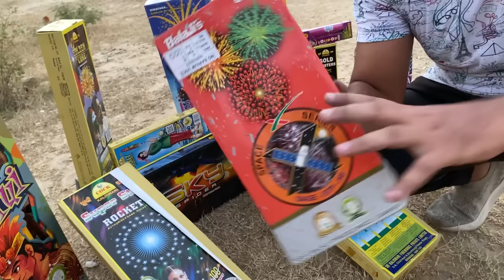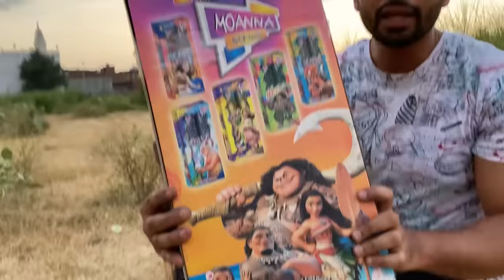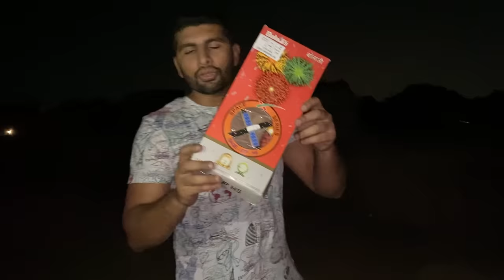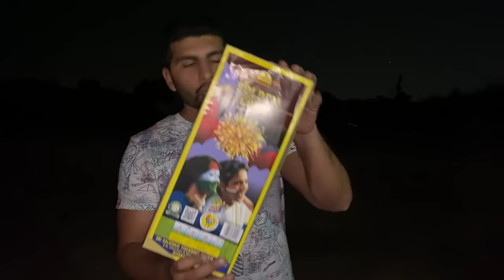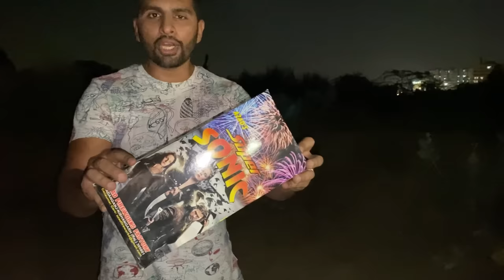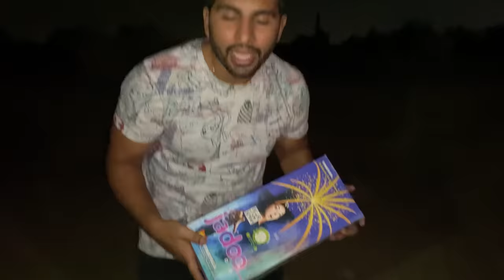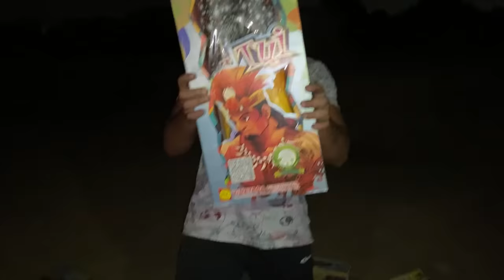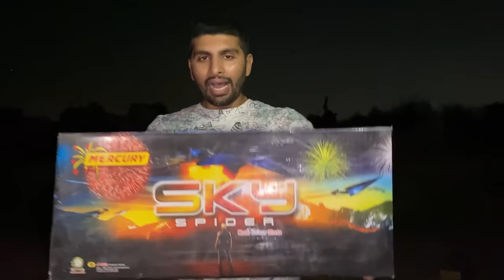Testing Sony & Cock Sky Shot | Testing 100 Shot | Crackers Testing 2022 | Thakur Saurav Vlog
1 Testing Sony big sky shot
2 Testing Cock brand sky shot
3 Testing 100 shot
4 Testing cock brand biggest rockets
5 Testing Sony cocatoo sky shot

Done over 225 videos and got over 17.6M views